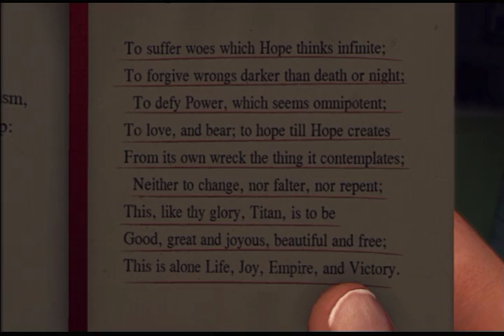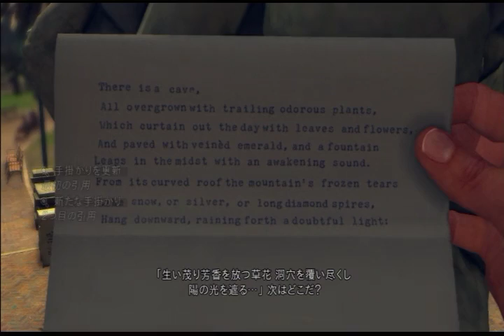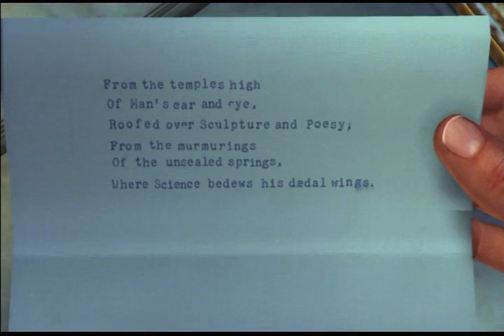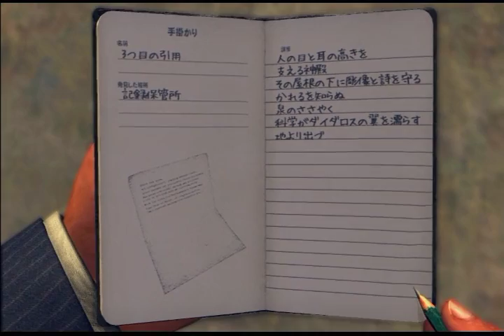【LAノワール】期待の新人刑事 part37